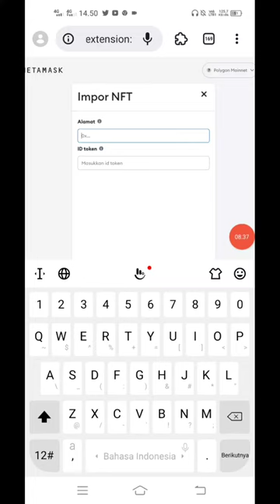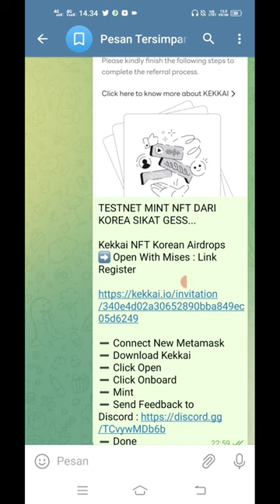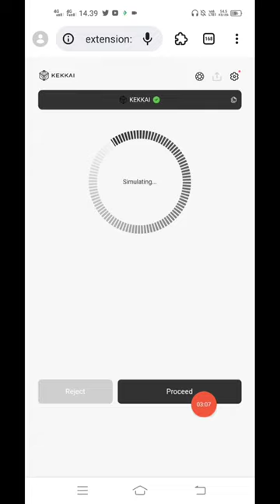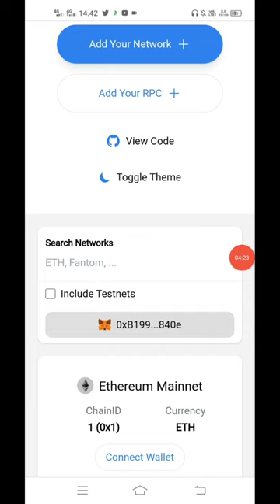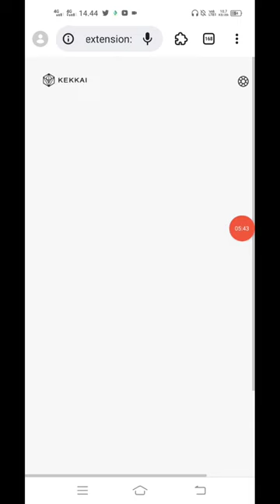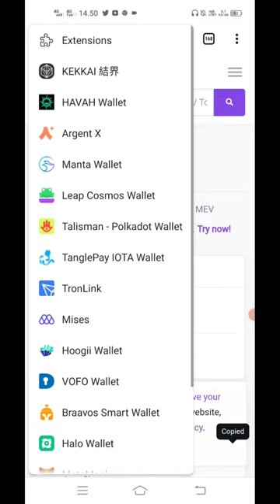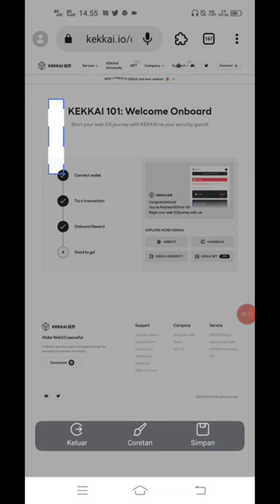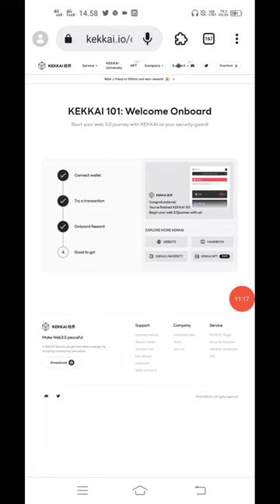Segera Amankan NFT Dari KOREA Fre Mint NFT KEKKAI Semoga JP Full Tutorial Pemula Polygon Mainnet...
$CATLY AIRDROP DISUPPORT BINANCE

Crypto AI Free $1600 CCAIT

Wajib Garap Airdrop Jaringan Polkadot Mangata Airdrop Finance $50000

Phi Network (BUKAN PI NETWORK)

Register --- Login -- Klik Mining -- Klik Invite

2024 MAINNET SEGERA AMANKAN SEBELUM MAINNET